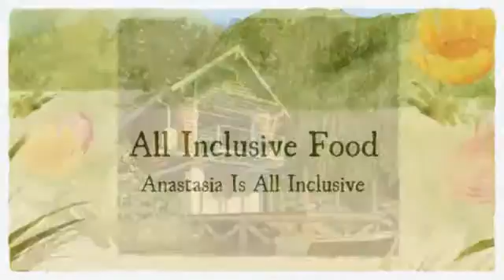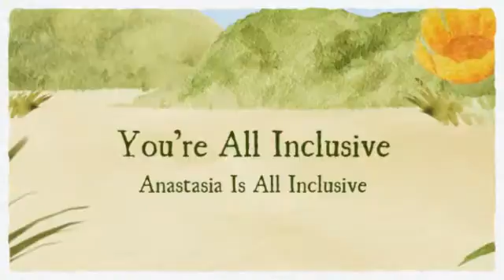Anastasia Green Home Giveaway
Pay It Forward Employment, Profit Sharing, Green, Sustainable Training,  Get Paid To Transform Humanity and Planet, 0% interest financing, friends n family, Resort Homes Rentals, Properties, Financed, Rivers, Creeks, Natural springs, Riverfront, Ocean View, Sustainable, Green Condos and Sustainable Communities include Businesses and Profit SHARING to Pay your Home in Full and Supplement Retirement Income.